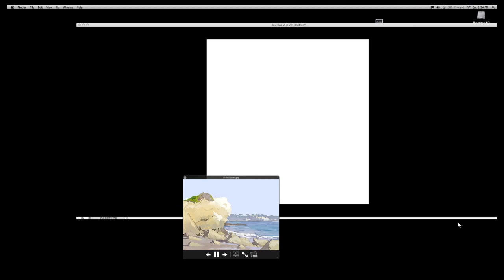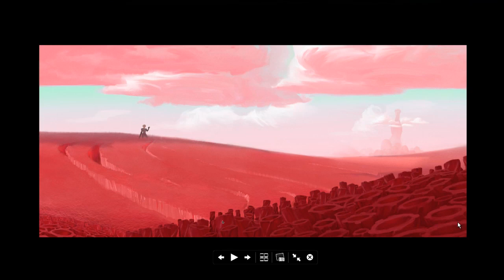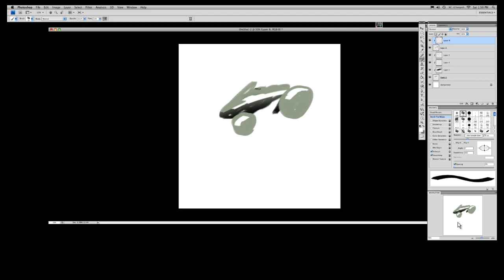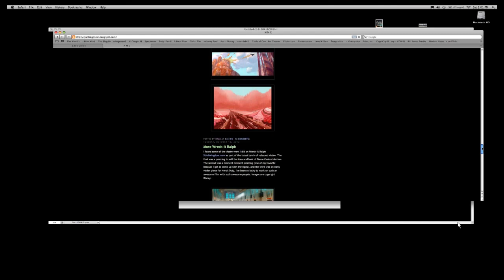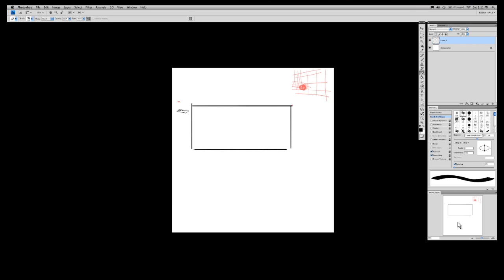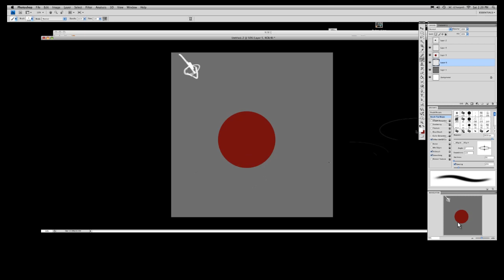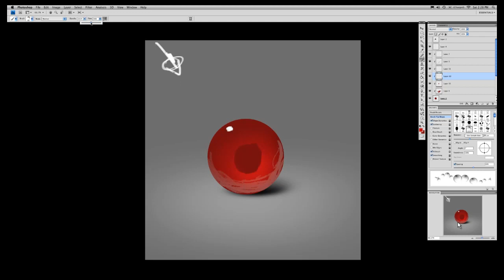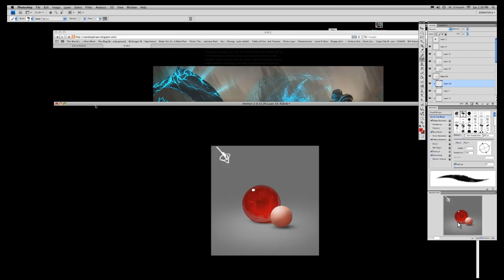CGMA | Interview with the Masters | featuring Ryan Lang of Wreck It Ralph